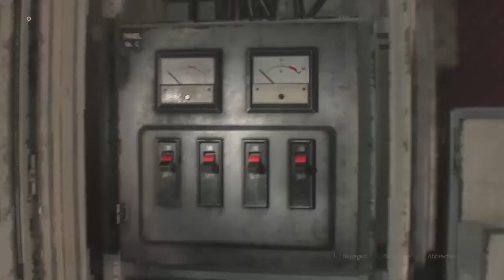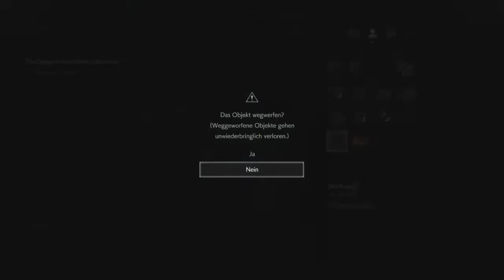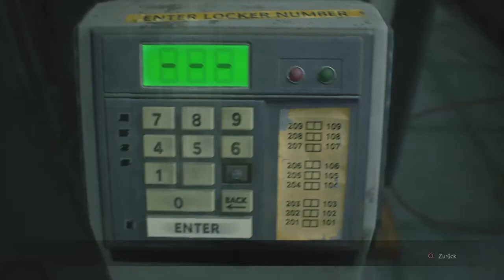#03 RE2 Remake Leon Truhe Ungeöffnet auf Assistent (No Commentary)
#03 RE2 Remake Leon

Wie in den ersten beiden Videos geht es weiter mit Leon auf Assistent ohne die Truhe zu nutzen.